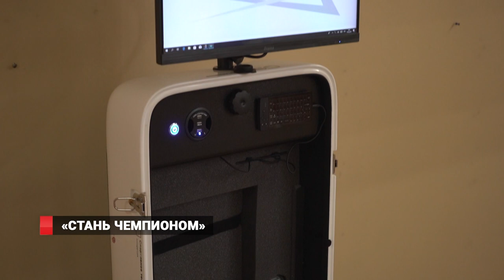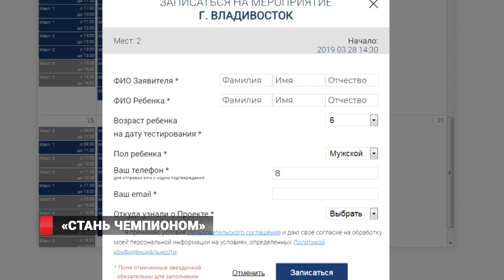КАКОЙ СПОРТ ВЫБРАТЬ? ПРОЕКТ «СТАНЬ ЧЕМПИОНОМ»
Уникальный спортивный проект «Стань чемпионом»  стартовал во Владивостоке. Программа специальных тестирований позволит детям узнать, к какому виду спорта они больше предрасположены. Это поможет исключить отсев талантливой молодежи и направит её в нужные дисциплины.